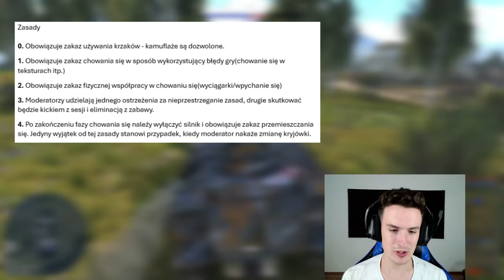Hide And Seek! - War Thunder